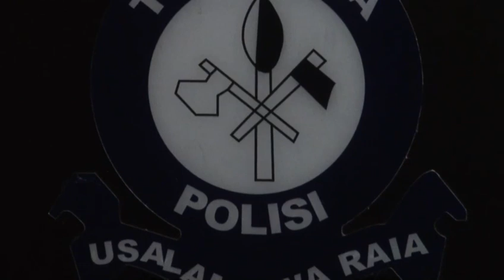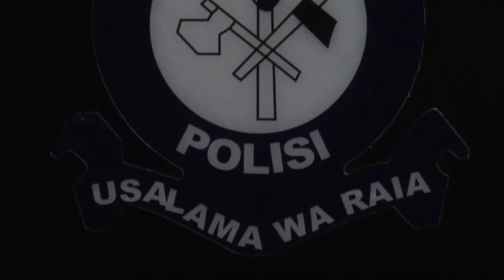Nyama Ya Kuku Yazua Kizaazaa/Mlemavu wa Macho Amuua Mama Yake Mazazi/Polisi Wamshikilia/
WATU 12 WASHIKILIA KWA TUHUMA ZA MAUAJI KWENYE MATUKIO MAWILI TOFAUTI.

Watu kumi na wawili wanashikiliwa na polisi kwa tuhuma za kuhusika na mauaji kwenye matukio mawili tofauti mkoani njombe, huku wananchi kote nchini wakionywa tabia za kujichukulia sheria mkononi.

Tukio la kwanza limehusisha jaribio la wizi katika mradi wa ujenzi wa chuo cha veta huko wilayani ludewa ambapo kundi la vijana linadaiwa kuvamia eneo hilo nyakati za usiku na kuanza kuwashambulia walinzi kwa vitu vyenye ncha kali.

Tayari polisi wamefanikiwa kuwakamata watuhumiwa kumi na mmoja katika tukio hilo na pindi upelelezi utakapo kamilika wahusika watafikishwa mahakamani.

Mlinzi mwenza waliekuwa pamoja katika kazi eneo hilo pamoja na Msimamizi wa mradi huo wameeleza jinsi tukio lilivyotokea.

Tukio linguine limehusisha mauaji ya bibi mmoja katika mtaa wa idofi mjini makambako ambae anadaiwa kupigwa na mwanae ambae ni mlemavu wa macho.

Baada ya bibi huyo kumzuia mjukuu kula chakula kutokana na tukio hilo la wizi kama adhabu, baba wa mtoto huyo ambae ni mlemavu wa macho anadaiwa kukasirika na kuanza kumshushia kipigo bibi huyo ambae ni mama yake mzazi na kumjeruhi maeneo mbalimbali ya mwili kabla ya kumkimbiza hospitalini.

Tayari polisi wanamshikilia Elisha mwena katika tukio hilo ambae ni mlemavu wa macho akikabiliwa na tuhuma za mauaji ya mama yake.